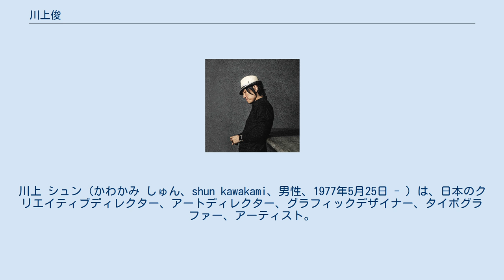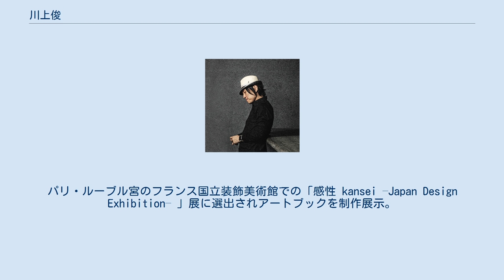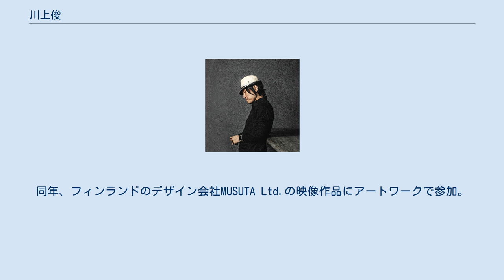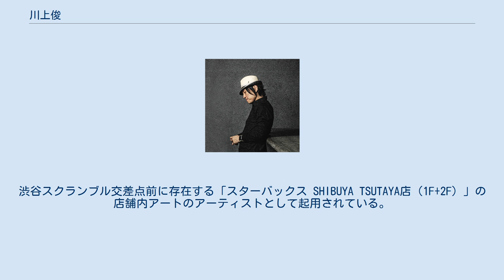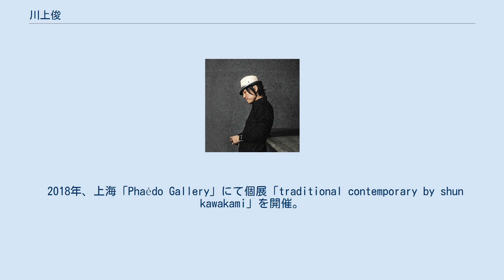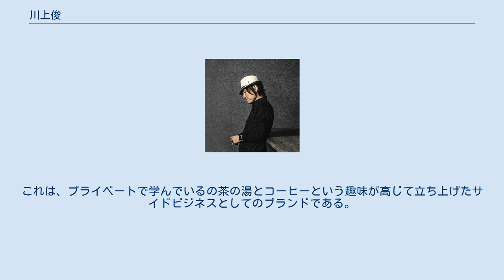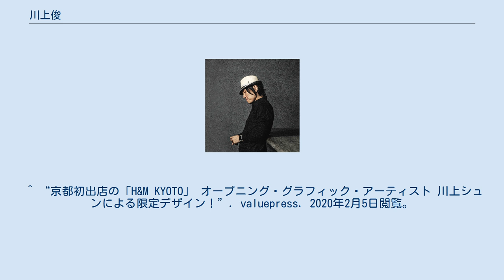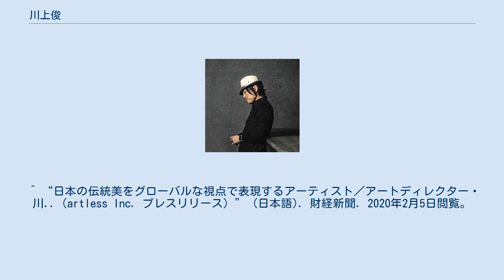川上俊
川上 シュン（かわかみ しゅん、shun kawakami、男性、1977年5月25日 - ）は、日本のクリエイティブディレクター、アートディレクター、グラフィックデザイナー、タイポグラファー、アーティスト。
artless Inc.代表。
 1977年、東京都生まれ。
artless Inc. 代表。
ブランディングディレクター、クリエイティブディレクター、アートディレクター、デザイナー、アーティスト。
 独学でデザインとアートを学び、ニューヨークから帰国後の2000年1月1日、22歳7ヶ月で独立。
翌年、2001年 artless Inc. 設立する。
 現在、東京と軽井沢を拠点に、大阪と京都にブランチやサテライトを構え、アート／デザイン／ビジネス、そして、グローバル／ローカル と多角的視点を軸に、グラフィックから建築まで包括的なブランディングとデザインを行っている。
 数多くの建築家やインテリアデザイナーとパートナーシップを結び、建築からインテリア、サイネージからグラフィックまで一気通貫したブランドデザインを行い、v.i. 及びグラフィックデザインを建築空間でも融合させることで隙のないブランドコミュニケーション及びブランドエクスペリエンスを提案している。
 また、プライベートワークとしてアーティスト活動も行なっており、安土桃山時代を中心とする水墨画、障壁画、茶の湯、生花、盆栽、作庭、建築など、高度に洗練された「日本独自の美的理念」へ回帰しながらも「デザインとアート」と「西洋と東洋」を融合的に捉え、独自の視点と価値観でのグラフィック作品やインスタレーション作品の制作と発表を行っている。
 2000年に独立後、+81 magazine等のグラフィックデザインを中心に活動をスタート。
 2008年、世界中の30歳以下の優れたアートディレクター50名を選出する 「NY ADC : Young Gun 6」 を受賞。
翌2009年は審査員も務める。
 同年、日仏交流150周年記念事業として経済産業省が策定した「感性価値創造イニシアティブ」に基づき、感性に訴えかける日本の優れた製品やサービスを紹介する展示会。
パリ・ルーブル宮のフランス国立装飾美術館での「感性 kansei –Japan Design Exhibition– 」展に選出されアートブックを制作展示。
 2010年には、ロンドンを拠点に“Yellow Pencil”の名で、デザインと広告における独創性を促し支援する「D&AD賞」も受賞。
同年、フィンランドのデザイン会社MUSUTA Ltd.の映像作品にアートワークで参加。
カンヌライオンズ 国際クリエイティビティ・フェスティバル（英：Cannes Lions International Festival of Creativity）金賞受賞。
 2011年年始、新宿伊勢丹のショーウィンドウ／VMD（ビジュアルマーチャンダイジング）を担当。
本館とメンズ館の計21面に及ぶウィンドウと、本館一階「The Stage」のアートディレクション及びグラフィックワークを制作。
 2012年、ドイツ・ハノーファーを拠点とするアワード「iF: International Forum Design Hannover (Germany)」を受賞。
同年、CREATIVITY INTERNATIONAL AWARDS : 41st annualも受賞。
 2013年、ONE SHOW DESIGN（NY）ゴールドペンシル／金賞、デザインアワード「DFAA – Design For Asia Award 2013 (Hong Kong)」を受賞し、また、国内でも、東京TDC、グッドデザイン賞、SDA AWARDS SDA Award – Japan Design Space Association Award (GOLD PRIZE – 日本空間デザイン賞／優秀賞) を受賞。
 2014年、H&M Kyotoのオープニングアーティストに選出されグラフィックアート作品を制作。
 2015年、Web界のアカデミー賞と称されるウェビー賞 (The Webby Award) を受賞。
渋谷スクランブル交差点前に存在する「スターバックス SHIBUYA TSUTAYA店（1F+2F）」の店...